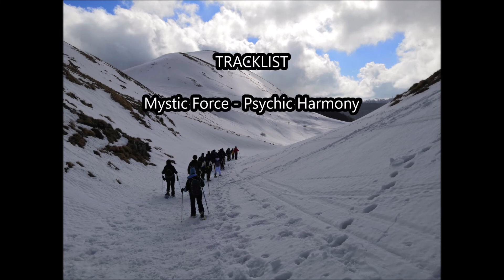Ciaspolata al Terminillo: da Campoforogna alla Sella di Leonessa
Ciaspolata al Terminillo
Campoforogna (Rieti)
Febbraio 2022

TRACKLIST
Mystic Force - Psychic Harmony